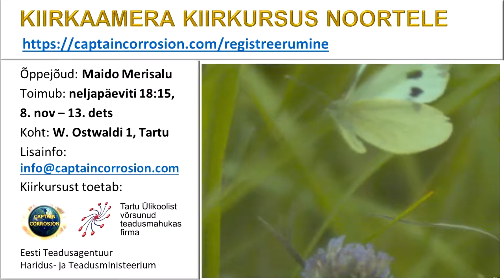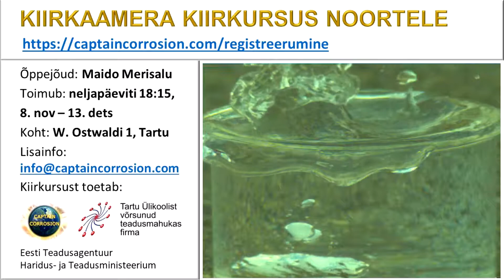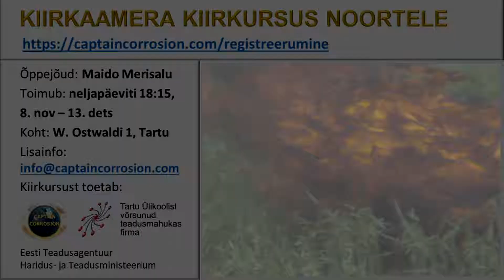Kiirkaamera kiirkursus noortele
Antud kursuse raames saab esmased kogemused iseseisvaks tööks kiirkaameraga. Registreeru avalikele ja personaalsetele kursustele siin:
Kursust viib läbi Captain Corrosion OÜ, mis on Tartu Ülikooli spin-off ettevõte. Kiirkaamera on soetatud projekti "salapärane maailm aegluubis" raames, mida toetab Eesti Teadusagentuur ning Haridus- ja Teadusministeerium.